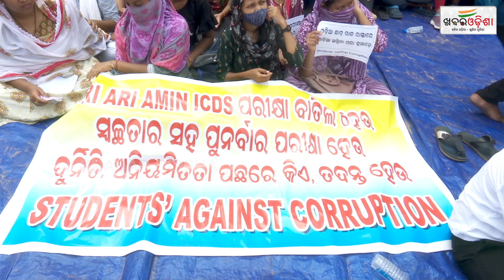OSSSC Aspirants Roar In Lower PMG In Bhubaneswar, Seeks Justice | Khabar Odisha